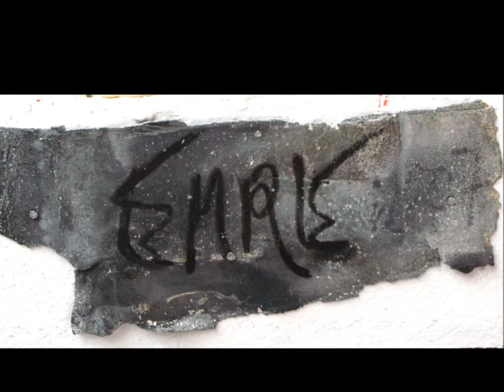Jürgen EHRE FILM 4 période blanche Palermo 1990 2000 D 1 GO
EHRE Jürgen
artiste peintre-Maler

Né à Kassel, Allemagne, en 1941
Études de décoration, art graphique et décor scénique, photographie.
Depuis 1963 réside à Paris
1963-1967 études à l'Ecole Nationale Supérieure des BEAUX-ARTS, Paris
Peinture, Lithographie, Gravure Atelier du Prof. Jean- Eugène Bersier, Lucien Coutaud, Pierre Eugène Clairin et Georges Dayez

Réalise de nombreuses expositions en Europe, participations en Angleterre, USA, Asie.
Collections Achats :
Musée d’Art Moderne de la Ville de Paris : 1970,1986
Bibliothèque Nationale de Paris, Cabinet des Estampes : 1970
Fond Nationale d’Art Contemporain F.N.A.C Paris : 1972 Musée d’Ixelles, Bruxelles, Belgique : 1972
California College of Arts and Crafts: 1972
Collections privées en France, Suisse, Allemagne, USA, Israël, Japon Danemark, Hollande, Italie
Jürgen EHRE :
L'artiste, dans son oeuvre au cours de son travail, est passé par différentes périodes

La Période BLANCHE :
À partir de 1980, se chevauchant jusqu'à 2000, avec la Période Blanche, la clarté surgit.
Les éléments se transforment, prennent un autre aspect, comme immortalisés à jamais, rayonnant de souvenirs, d'images et de concepts dont la pureté et la blancheur sont inspirées de Palerme. Ville sombre et magique, majestueuse, d'impressions étranges chargées de mystères et de profondes réminiscences, pénétrées de dévotion et de violence dont l'artiste, au cours de ses voyages, s'est imprégné en relevant le défi de se laisser immerger dans cet univers afin de s’en inspirer pour son travail.
Palerme l’orientale se love près de la mer. De là sont venus les hôtes qui l’ont pillée et dépouillée, mais aussi parée de beautés infinies.

« Les Novices »

Le vent se déchaînait, balayant les cimes des arbres, soulevant un hurlement lointain… comme la hache du bucheron qui fonde le bois, blessant l’arbre séculaire jusque dans ses entrailles dont chaque soupir a des racines dans le sol.  Aucun apaisement n’arrêtait les éléments déchainés
Pourtant les novices étaient là…
Et puis le silence… Il n’y avait ni bruit ni lumière, comme si l’endroit eût été vide, on eût dit qu’ils attendaient la fin du monde, selon des prophéties qui pourraient aussi bien ne jamais se réaliser.
Les novices, âmes tremblantes et apeurées, se regroupèrent à l’écoute du ciel pour capter dans leur sommeil des claquements d’aile qui passent, qui s’éloignent en un poudroiement scintillant d’oiseaux…
Les sommets étaient déserts, glacés, couverts de neiges éternelles…un soleil clair dardait des rayons sur l’immense linceul de neige, une nappe infinie, silencieuse…couvrait les blessures… et, le rideau se leva sur le chœur des âmes qui n’ont pas encore vécu, mais auraient bien envie de vivre !

"Palerme l’indomptable n’est pas rancunière. Elle est méditerranéenne et généreusement hospitalière. Elle déploie tous ses trésors et tous ses charmes à celui qui sait avec patience se mêler à ses fêtes de pierre, à ses festins volcaniques et à son rire, son sang."

Catherine Importuna Orange 2018